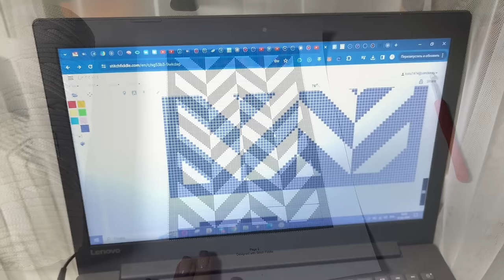Появилась мечта - свяжите ее! Ковер из шнура крючком. Самый подробный мастер-класс.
Невероятно красивый узор,  коврик получился зачетный. Схему добавила ниже.
Для ковра я использовала полиэфирный шнур "Король" 5 мм
артикул на WB: графит - 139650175    белый - 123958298

Расход шнура: графитовый 4 мотка, белый 3 мотка
Размер коврика - 85*140

Точно такой ковер можно связать и из более тонкого шнура, например 3 или 4 мм, соответственно размеры получатся меньше, так что не забывайте вязать образец.